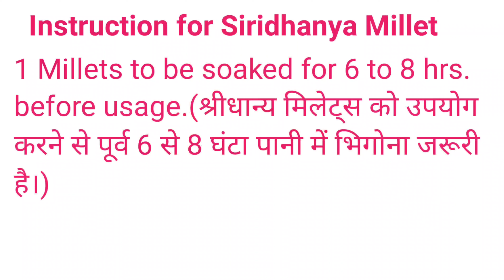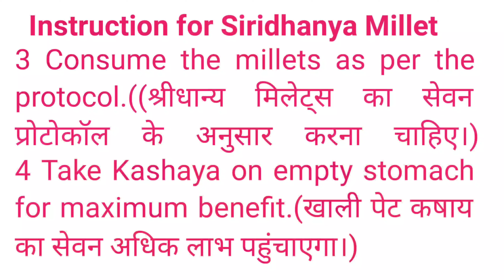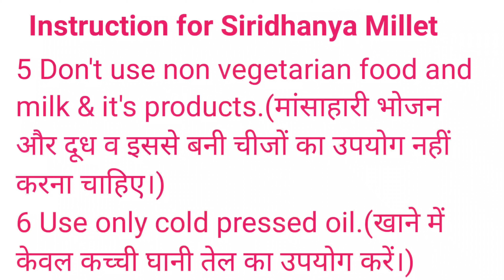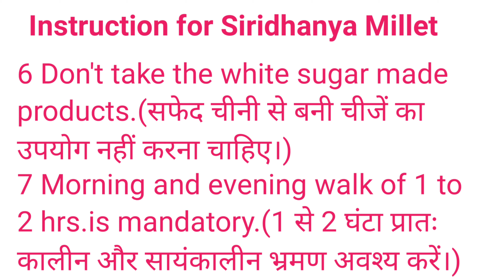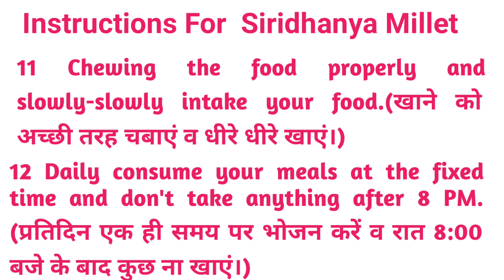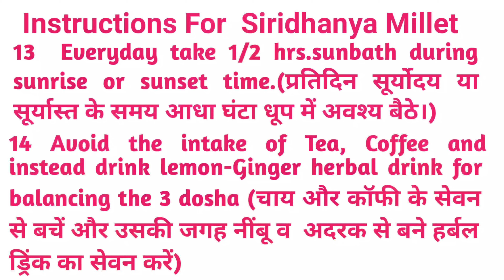Video 5 श्रीधान्य मिलेट्स के उपयोग में क्या करें और क्या ना करें। Do's & Don't In Siridhanya Millet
In this video, you will know about the  do's and don'ts while using the Siridhanya millets and Kashaya. It is is based on the the literature of Dr khader Vali (The millet man of India).

It is based on the literature of Dr. Khader Vali Ji (The Millet Man of India).

4 easy steps to follow for online health coaching from Mentor RJ:-
Step 1 Pay the online fees (Rs. 500/Consultation).
Step 3 Book the time slot for 15 min. duration between 8 to 10 PM.
Step 4 You will receive the WhatsApp video call as per the given time slot.

ऑनलाइन स्वास्थ्य कोचिंग लेने के लिए निम्नलिखित 4 आसान कदम उठाए: -
चरण 1 ऑनलाइन शुल्क का भुगतान करें (रु 500 / परामर्श)
चरण 2 व्हाट्सएप नंबर (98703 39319) पर भुगतान का स्क्रीन शॉट भेजें।
चरण 3 रात्रि 8 से 10 बजे के बीच में 15 मिनट का समय स्लॉट बुक करें।
चरण 4 आपको दिए गए टाइम स्लॉट के अनुसार हमारे द्वारा व्हाट्सएप वीडियो कॉल प्राप्त होगा।

About Naturopath Rahul Jain (BNY,DNY) (Gold Medalist) Who I Am
Rahul Jain is a national speaker on health and wellness based on diet management, lifestyle and treatments of various diseases. His expertise in Yoga & Naturopathy for curing more than seventy types of different disease conditions like diabetes, obesity, hypertension etc. He has done his Graduation in Yoga & Naturopathy with more than 10 yrs. of experience as speaker, mentor and therapist. He is also be co-founder of Vaishali Institute of Naturopathy & Yoga (Registered NGO) which was set up in 2014 at Ghaziabad. His vision is to inspire 1 Crore people for joining the healthy lifestyle.

Buy Product Online on Amazon
Sridhanya GJ Browntop Millet (1/2 Kg.)

Sridhanya GJ Browntop Millet (1Kg.)

Sridhanya Manna Millets Combo Packet - Foxtail millet (1/2 kg.), Little Millet(1/2 kg.), Barnyard Millet(1/2 kg.), Kodo Millet(1/2 kg.)

Sridhanya Manna Little Millet(2 Kg.)

Sridhanya Manna Barnyard Millet(2 Kg.)

Sridhanya Manna Kodo Millet(2 Kg.)

Sridhanya Manna Foxtail Millet(2 Kg.)

Shatbindu Oil (Baidyanath)

Anu Oil (Sri Sri Ayurveda)

Mahamash Oil (Kottakkal)

Tejas Oil (Patanjali)

Mahanarayan Oil (Baidyanath)